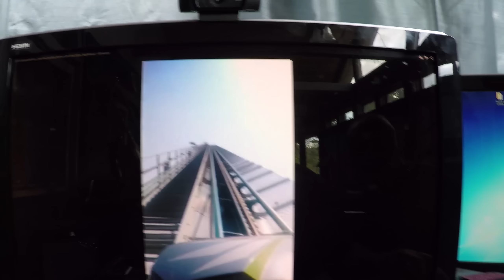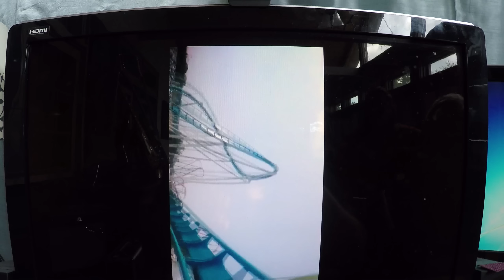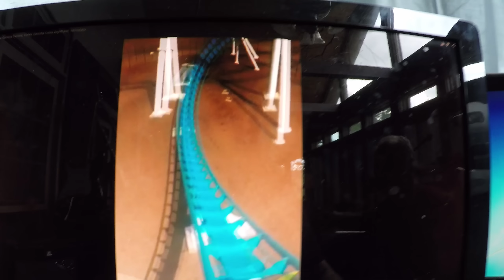Carowinds Fury 325 Roller Coaster Review - Oxendine Family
Talking with my cousins Allen and Sarah Oxendine about the Fury 325 Roller Coaster at Carowinds - now perhaps the largest and fastest coaster in America. We also talk about Allen and Sarah's recent visit to Ireland.